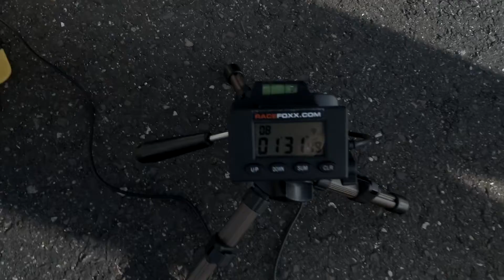GP3 Markus Müller 1:31:49 +1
Dass man MotoGymkhana mit allem was 2 Räder hat machen kann stellt hier der Markus mit einem Kymco Chinaroller unter Beweis.